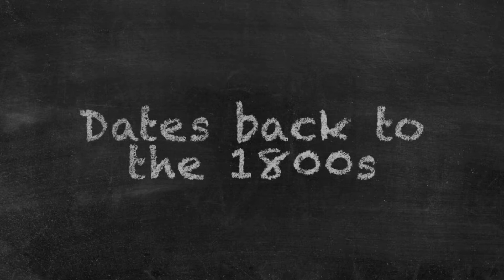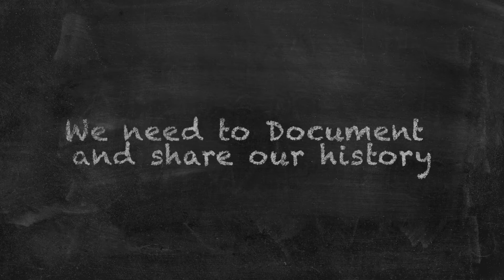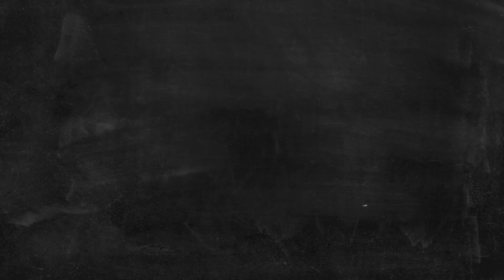Trailer: History of Afterschool in America Video Documentary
This 2-minute trailer previews the History of Afterschool in America (60 minutes) and how to access the full documentary.